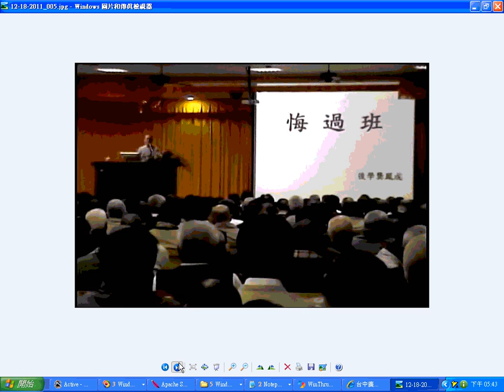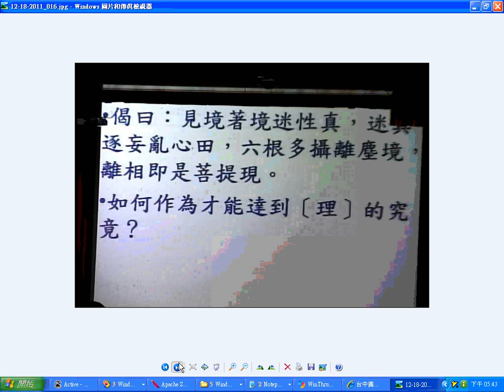images_20111218-5悔過班龔講師班Video_20111218-4悔過班簡講師講解王覺一祖師四十八訓_火侯更正為火候_no-sound.wmv